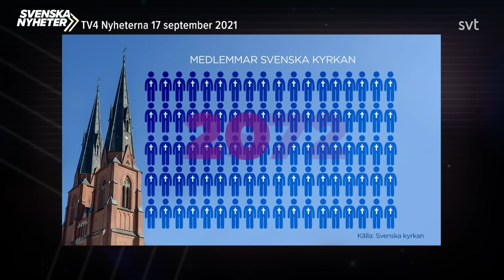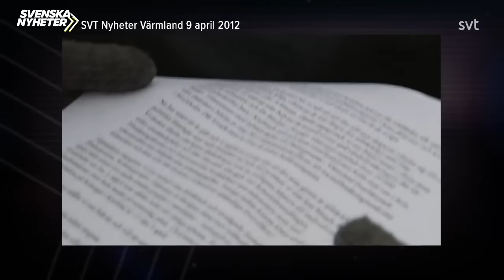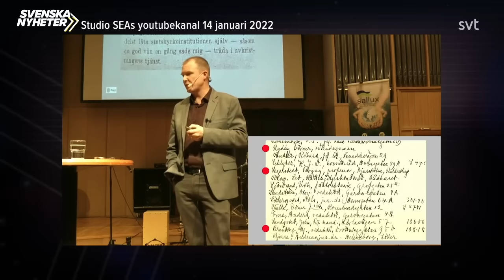Är Svenska kyrkan vänster? - Svenska nyheter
Messiah Hallberg hjälper gubbarna att förstå vad snippa betyder, reder ut vinstkarusellen i friskolorna och bevisar att kyrkan är vänster. Avsnitt 6 av 10.